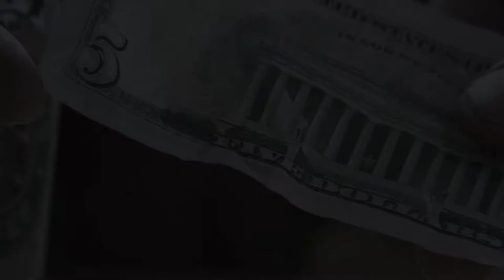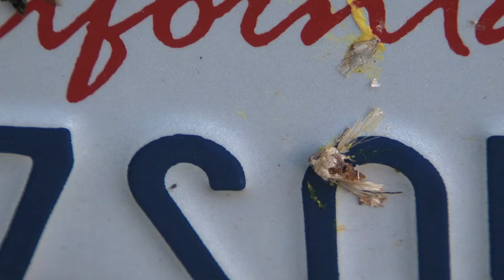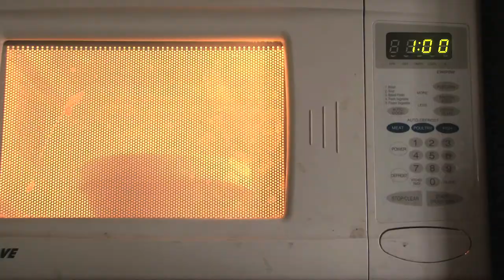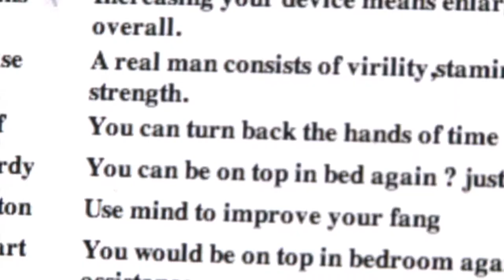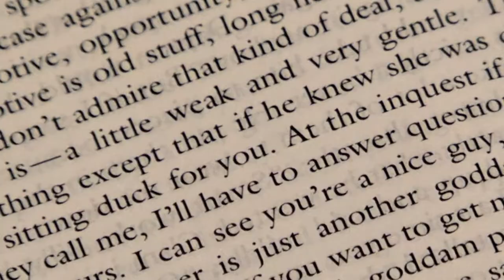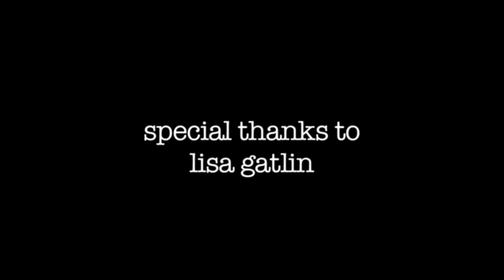to-day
A man takes inventory of his day.